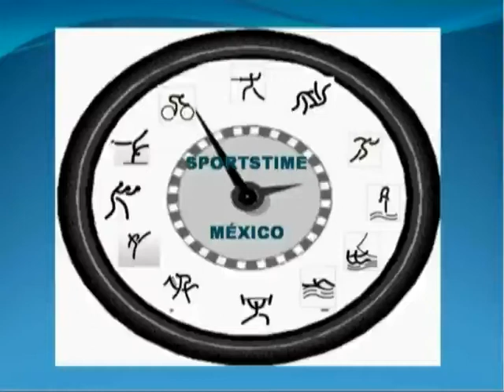II CAMPEONATO MUNDIAL DE CLAVADOS DE ALTURA - SPORTSTIME MEXICO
ASPECTOS Y COMENTARIOS DE LOS PROTAGONISTAS DEL II CAMPEONATO MUNDIAL DE CLAVADOS DE ALTURA "REAL DIVING", CHIAPAS 2010. EL GANADOR FUE EL BRITÁNICO GARY HUNT, QUIEN SE CONVIERTE EN BICAMPEÓN. EN MUJERES FUE LA ESTADOUNIDENSE TARA HYER